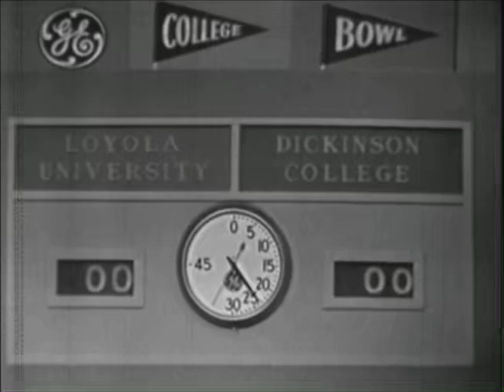Dickinson College: College Bowl #2, 1965 (Clip)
This post features a clip from the General Electric College Bowl in which Dickinson College competes against Loyola University on September 26, 1965. In this clip, the contestants introduce themselves, and the contest is explained.